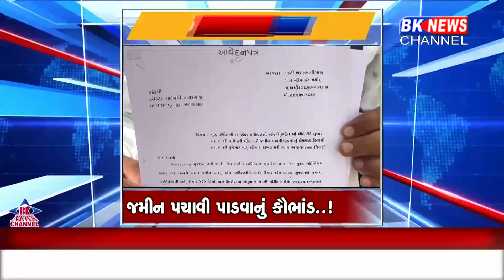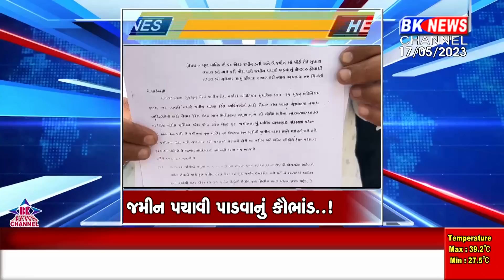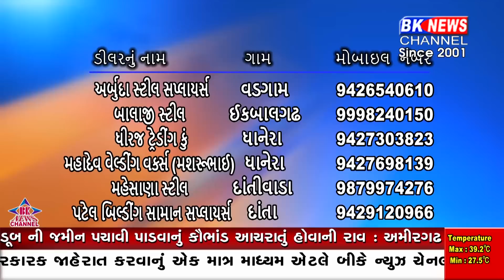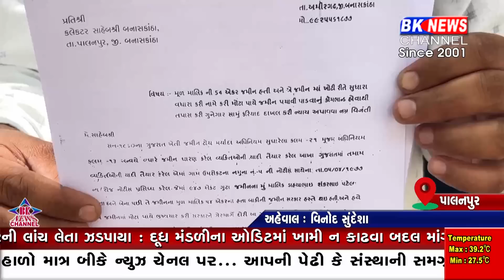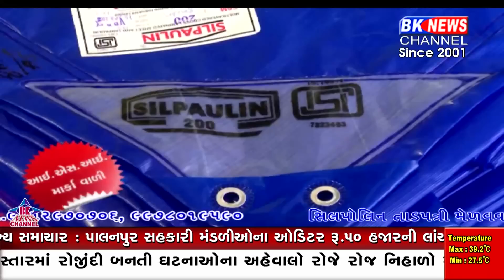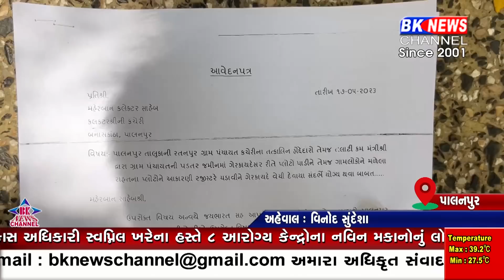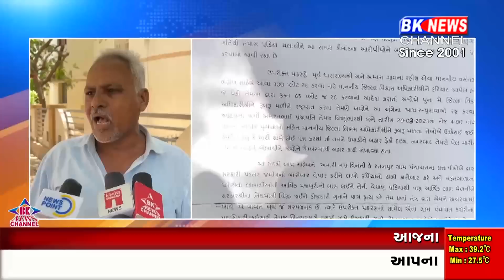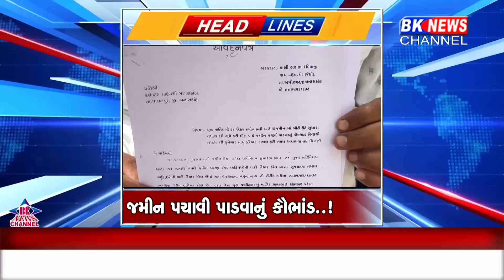17 May 2023 | BK NEWS CHANNEL